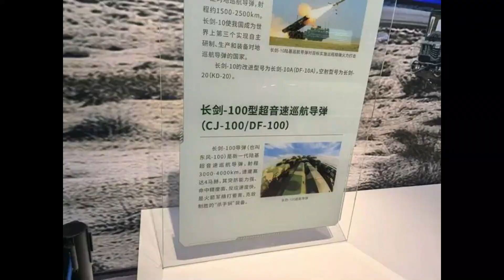Official Specs of CJ-100 Revealed at 2024 Zhuhai Airshow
China's CJ-100 vs CJ-10 based on official data.